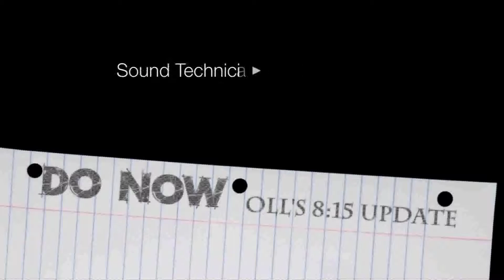DO NOW: 5-28-14